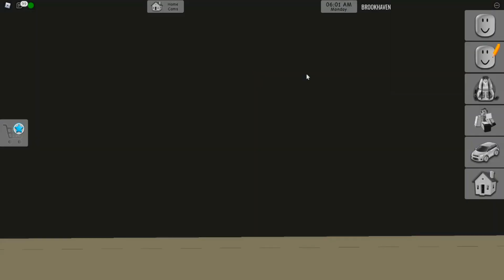*CHEGOU* NOVOS PETS DE NATAL NA NOVA ATUALIZAÇÃO DO BROOKHAVEN (ROBLOX)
💲QUER GANHAR 400 ROBUX? SEGUE AS REGRAS:💲

💲DE LIKE NESTE VIDEO E COMENTE SEU NICK
💲SORTEIO SERA REALIZADO EM LIVE NO INSTAGRAM
INSTAGRAM IG: @magalzinhoyt